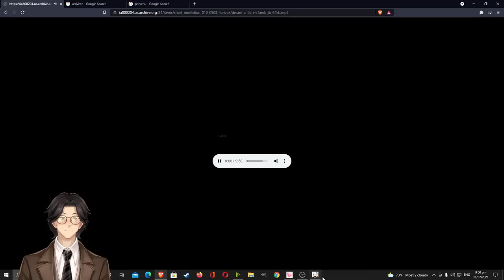Dream-Children - A Reverie By Charles Lamb: Genshin Impact: Audiobook Gaming